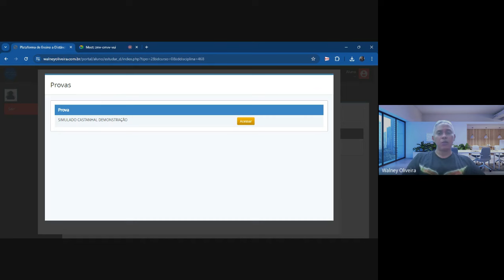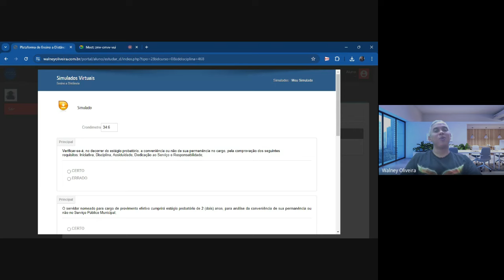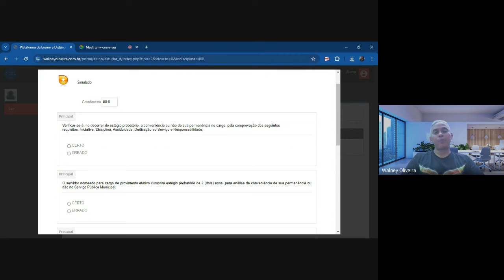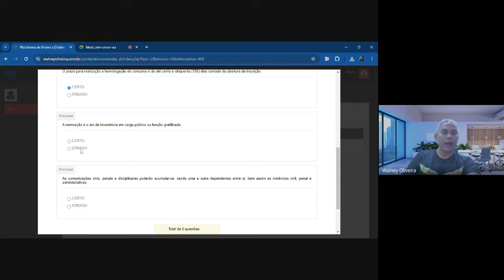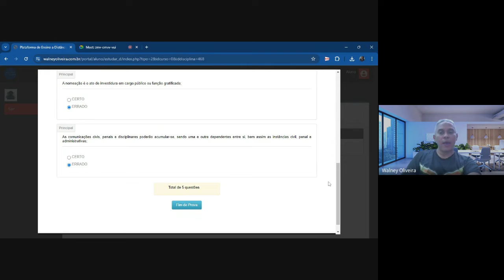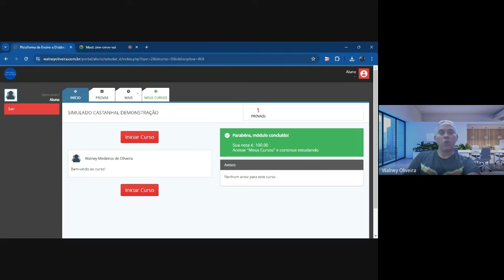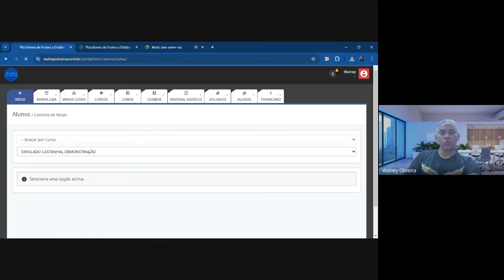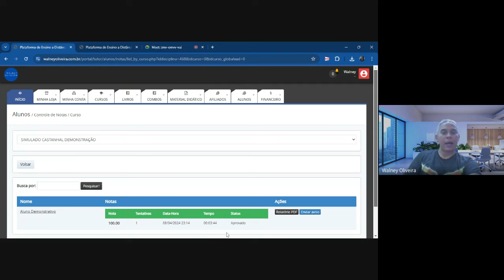Questões da Lei 003/99 - RJU da Prefeitura de Castanhal/PA 2024 c/ Walney Oliveira Simulado Resumo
Me siga no Instagram para mais dicas: _walneyoliveira.